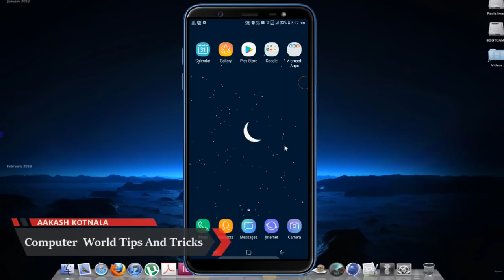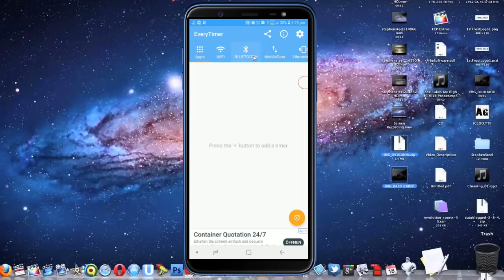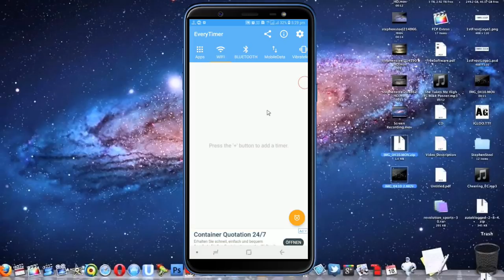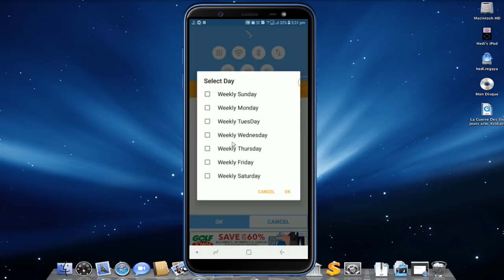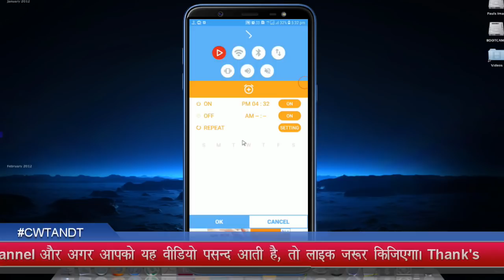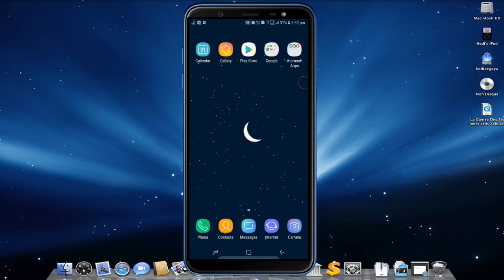यह एप्प है बेहद कमाल की, जरूर यूज़ कीजिये | New Amazing Android App 2019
New Amazing Android App 2019, यह एप्प है बेहद कमाल की, जरूर यूज़ कीजिये